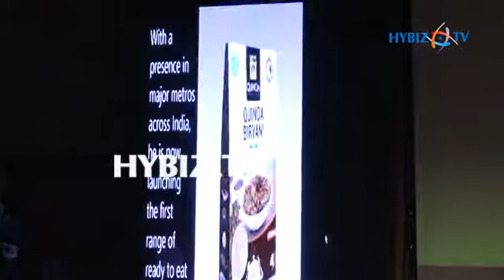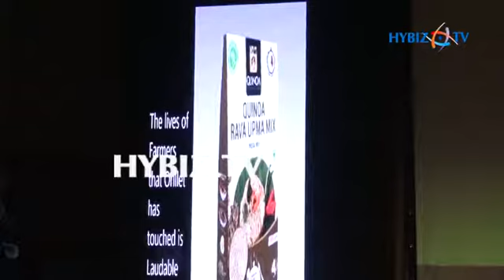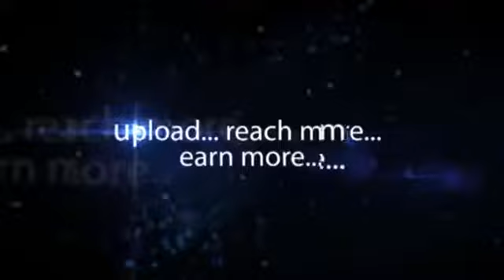Orillet Foods Intern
India Fund Fest - Mr. Jeevan Pitching for Orillet Foods Intern